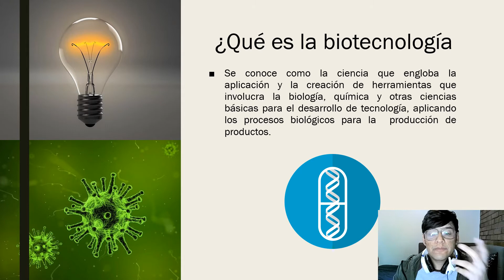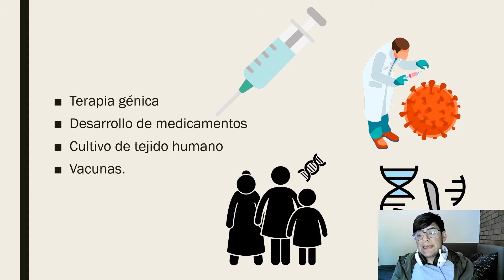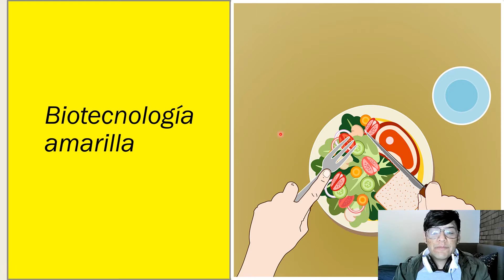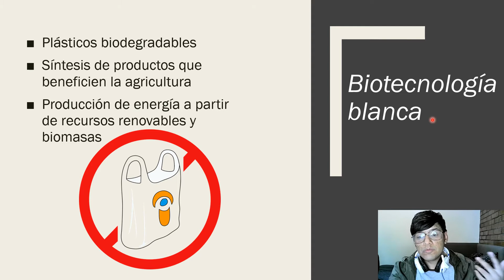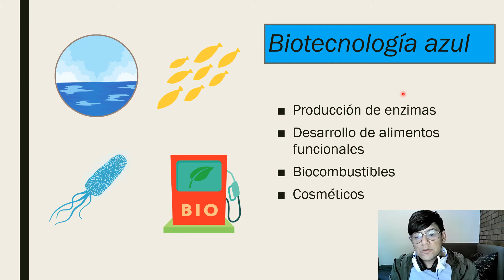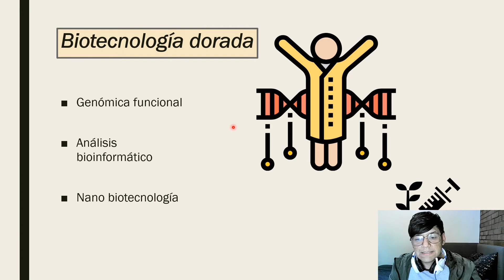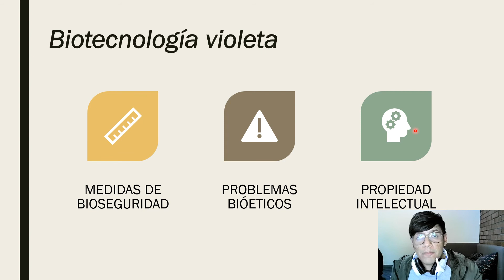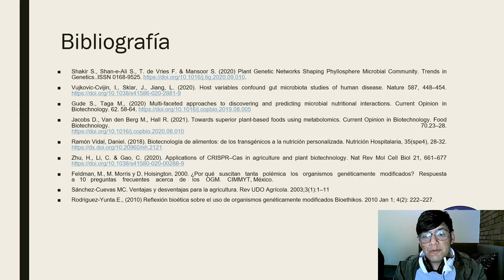🌈¿Cuáles son los COLORES de la biotecnología? ¿Y cuál es la aplicación en el mundo?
0Habías escuchado sobre los colores de la biotecnología es un tema interesante ya que ayuda a dividir a la biotecnología por áreas, por lo que en esta ocasión les comparto esta ponencia que hice para la Asociación Poblana de Ciencias Microbiológicas.

00:20 ¿Qué es la Biotecnología?
01:07 La biotecnología color verde
01:52 La biotecnología color roja o biosanitaria
02:34 La biotecnología amarilla o alimentaria
03:31 La biotecnología blanca
04:06 La biotecnología Gris
04:42 La biotecnología color azul o de productos del mar
05:15 LA biotecnología café o innovaciones en agricultura
05:47 La biotecnología dorada o genómica funcional
06:26 La biotecnología negra
06:55 La biotecnología violeta o bioética
07:53 La biotecnología naranja
08:46 El beneficio de la biotecnología

Te invito a subir tus ponencias a la APCM al igual que ver todas las demás ponencias interesantes que tienen.